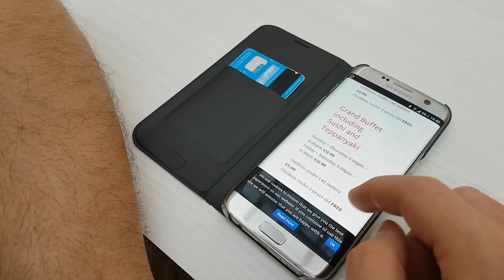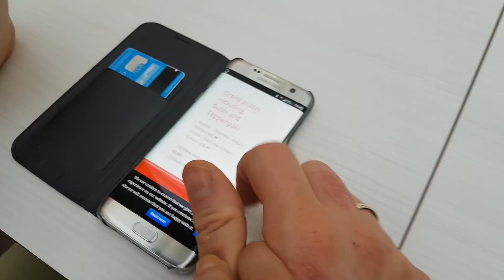ZAKUPY NA ŻYWO, AWANTURA O ENERGETYKA...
APLKIACJA SHOPIMUM :
UŻYJ KODU uj8se a dostaniesz czekoladę lindt za darmo
HEYKA, ZAPRASZAM DO OGLĄDANIA ;)
rozwiń